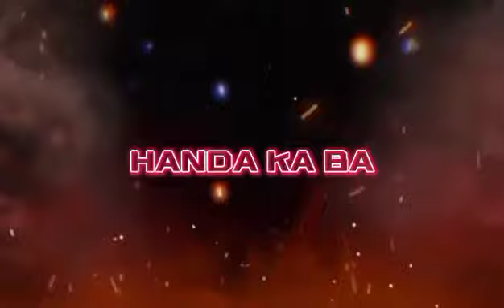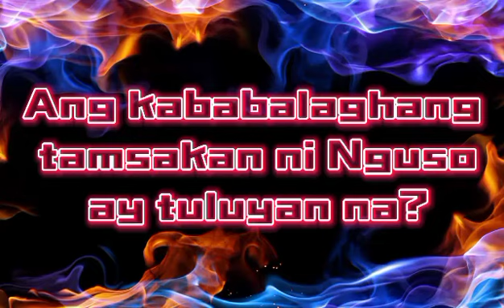🔥bingo intro sa mansion ni nguso🔥@keikochan6135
New intro bingohan ni nguso🔥